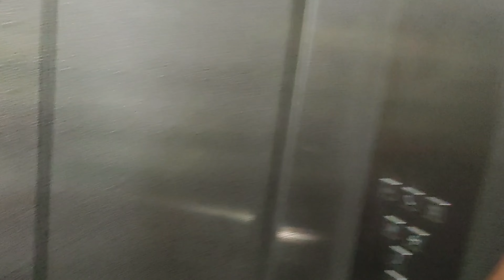Rakhsha Bandhan Special Vlog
hello guys,
in this video i tried to change my vlogging style and added some montages if you like my this new idea let me know in comments.
And, this vlog is especially on rakhi.

IF YOU LIKE MY WORK THEN DON'T FORGET TO

AND NEVER MISS AN UPDATE.